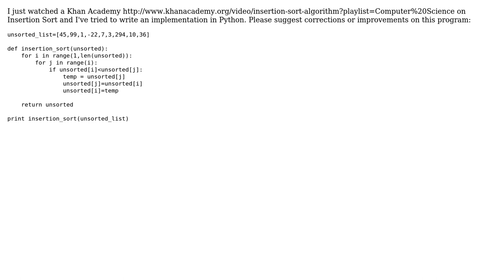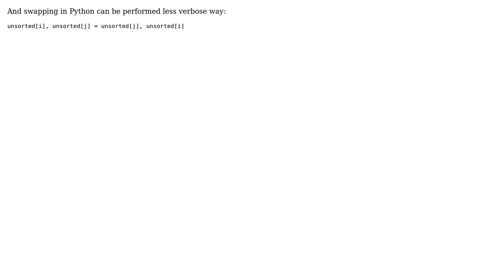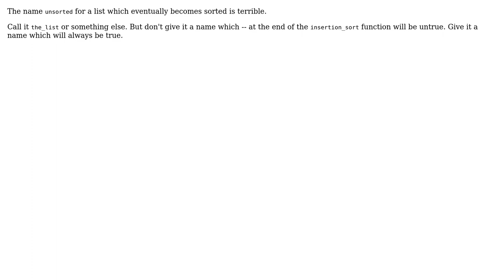Khan inspired Insertion Sort (3 Solutions!!)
Khan inspired Insertion Sort

With thanks & praise to God, and with thanks to the many people who have made this project possible! | Content (except music & images) licensed under CC BY-SA | Music | Images & others | With thanks to user sophist user S.Lott user rolfl user John Gaines Jr. user infoquad user 200_success and the Stack Exchange Network Trademarks are property of their respective owners. You are responsible for your own actions.